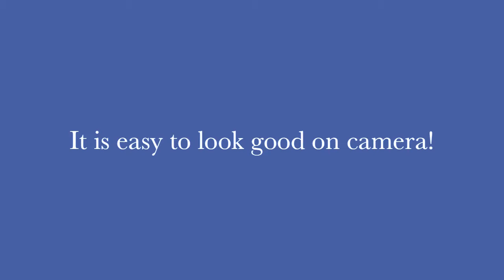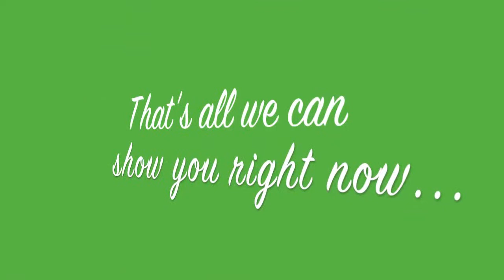Video Marketing - You As Star - Make Your Intro Count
Video Marketing - You As Star by Dr. Marc Kossmann and Charlie Seymour Jr. In this preview you will understand how to Make Your Intro Count.

Dr. Marc and Charlie are known for their creative, attention-grabbing, search-result-hogging videos. They combine animation, on-screen appearances, and teaching methods to DOMINATE your Google search results and then AUTOMATE all the follow up you receive. And in their course, you learn how to relax so YOU can star on camera just as they do.

you will learn first-hand how to relax on camera, how to create your own video marketing, and what these two experts do to send their clients to the top of Google (and other) search results.

Even the information website about this course is a lesson unto itself - go there now just to learn how to use video to demonstrate a course - we bet you've NEVER seen a webpage like this one before!

And when you want to learn how to USE your videos in your marketing, go sign up Sign in now to get their special report: "Power Your Profits Through Online Video Marketing - Discover How To Generate More Business, Make More Money, and Drive New Referrals When You Dominate Google Search Results." AND get their free 10-part video series: Why Video Is Vital For A Professional.